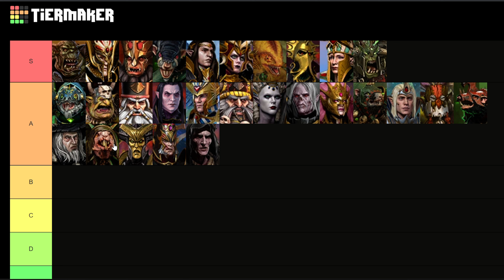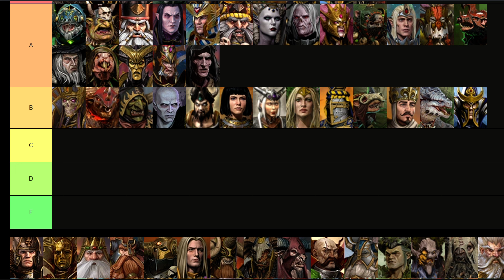B Tier Legendary Lord Rankings - Total War: Warhammer 3: Immortal Empires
Ranking the Legendary Lords of Total War: Warhammer 3 Immortal Empires,  with the B Tier Legendary Lords.

Special Thanks to:

Alexander
Yolosapien
Fred
JKPrimative
Kurtis
RatEmperor
connor
Sean
Sinnelleos
Anton
Phillip
CB
Crix
Mederic
NL
Lina
Dan
Filip
Christopher
Whale
8GREENC
Vlad
Konda
RhadigarTV
Martin
Gabriel
KJF
Lorem